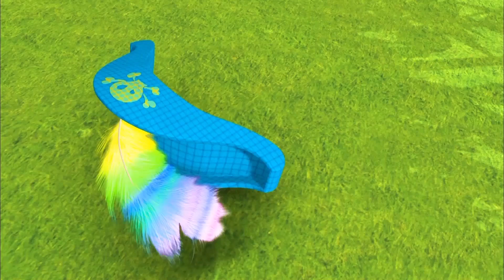Favourite CBeebies cartoons | PIRATE DRESSING UP | Everythings Rosie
Ahoy there!  Rosie and her friends go on a treasure hunt to decide who will be pirate captain

★PLAY OUR NEW GAMES ★

★LISTEN TO THE ROSIE THEME SONG ★